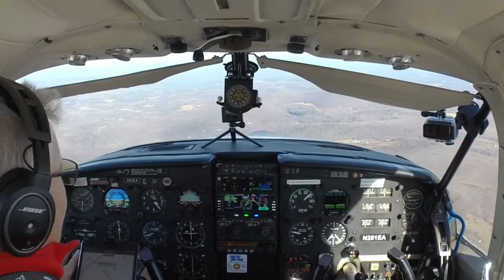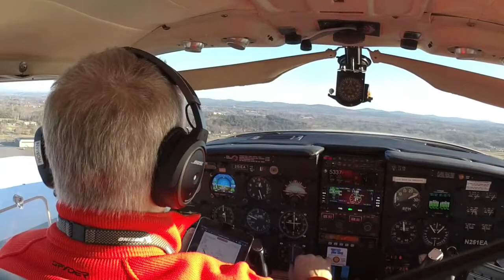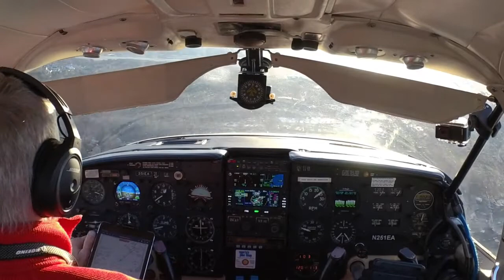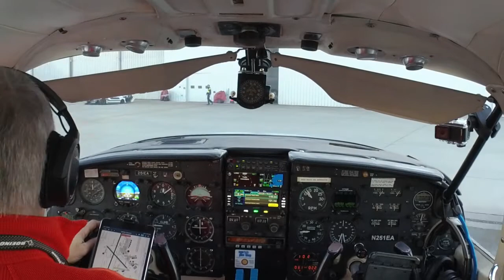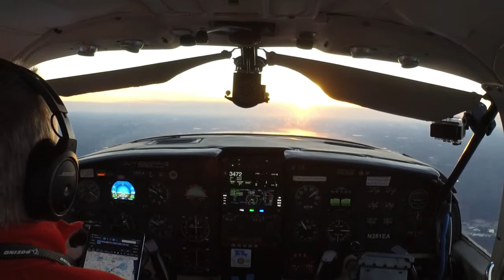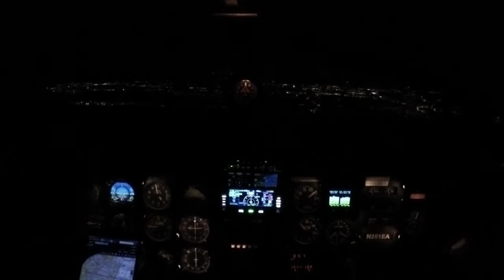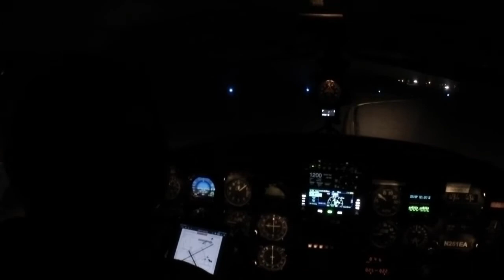PALS Bangor, ME to Northeast Philadelphia, PA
PALS:  Reposition from MMU to BGR.  Fly to KBED for a quick break.  Continue on to KPNE.  Reposition back home to MMU.

Ear Candy:
Far Out Race, Optic Eye
Synesthesia,  Peter Himmelman
Babylon, Peter Himmelman
Forever Young, Alphaville

Video Production
Roman Sawycky
AztecPilot